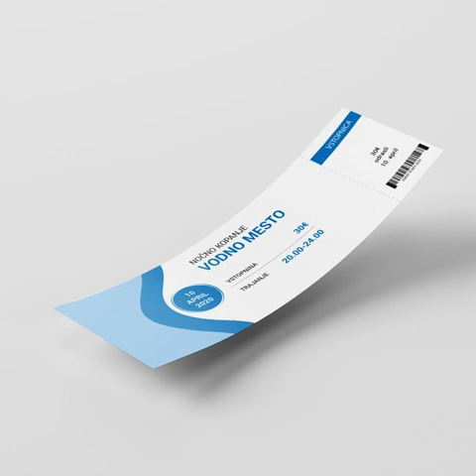Reporter Milan-Zaplet z vstopnicami